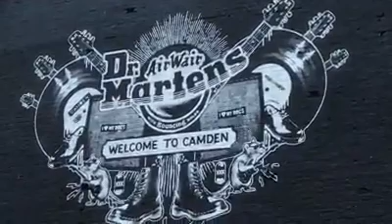Camden Town fly on the wall